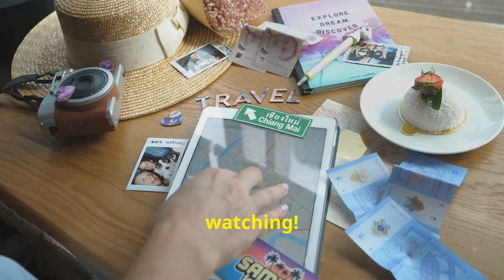top 10 thing's to do in Sudan 🇸🇩 if you ever visit